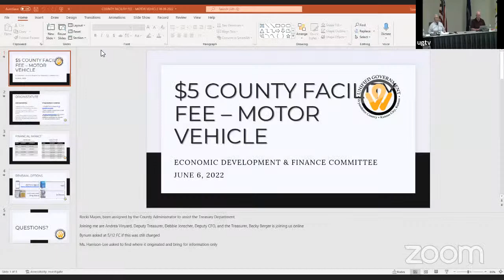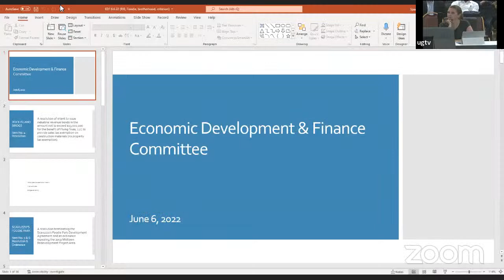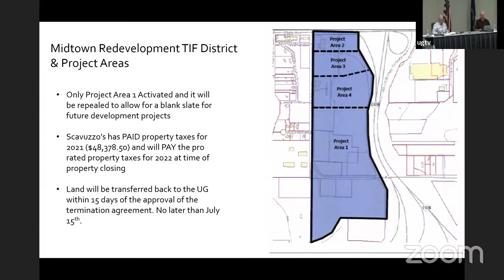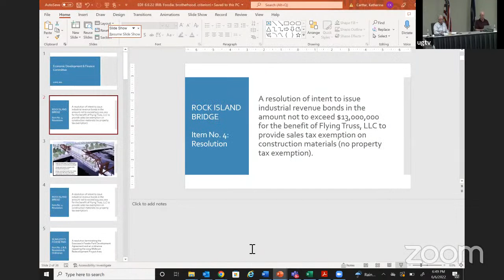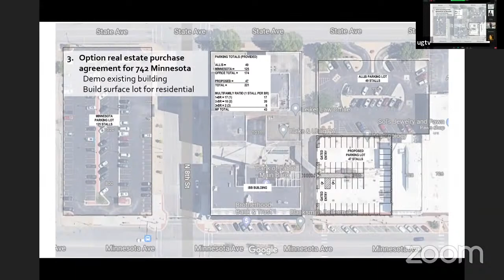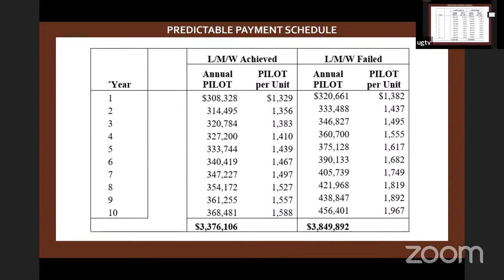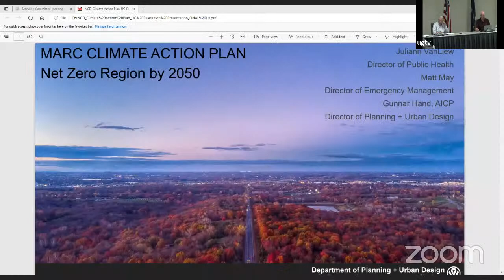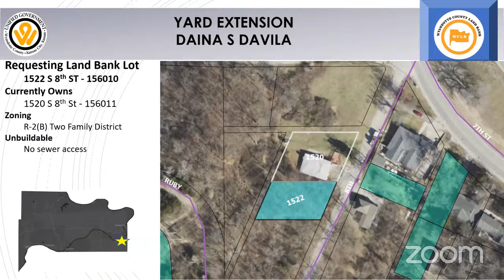June 6, 2022 Economic Development & Finance/Neighborhood & Community Development Standing Committee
Topics Include:
- Motor Vehicle County Facility Fee
- Radio Replacement and Turner Fire Station Budget Requests
- Rock Island Bridge IRB Sales Tax Exemption
- Termination of Scavuzzo's Foodie Park
- Brotherhood Bank Building NRA and IRB
- 742 Minnesota Option Agreement
- Criterion Multifamily Project IRB

- MARC KC Regional Climate Action Plan
- Proposed Regional Approach to Micromobility Management
- Landbank